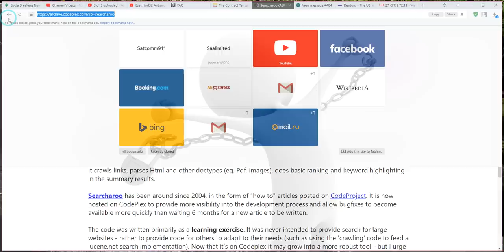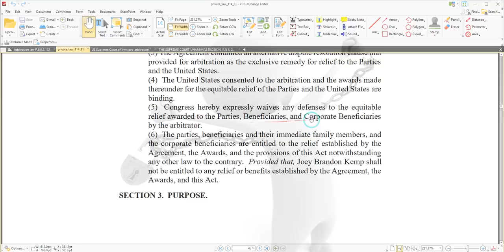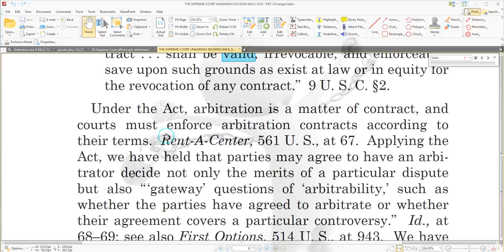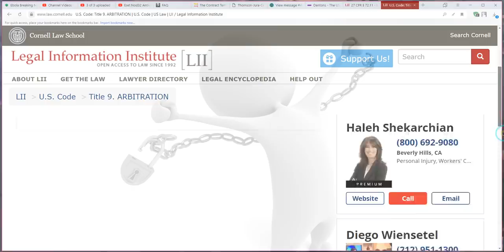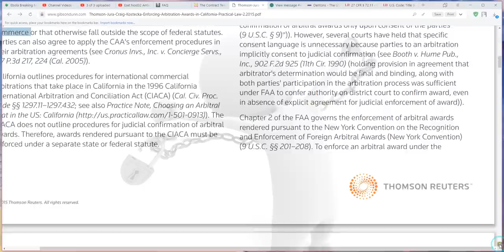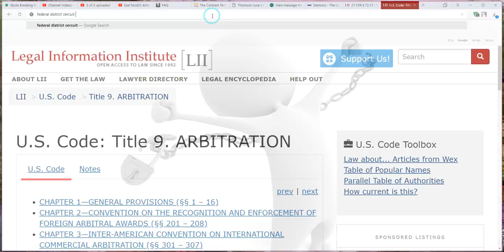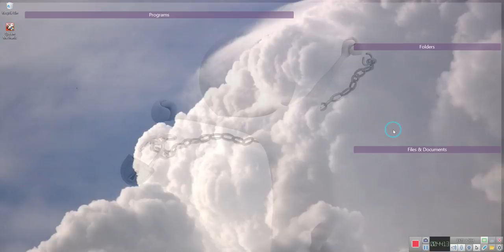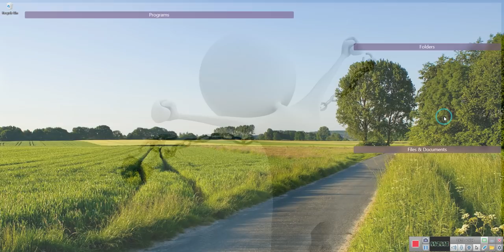I Have My Award, Now WHAT, Do I do This or do I do That, Com on Im Stuck= By EeoN 2019 03 15